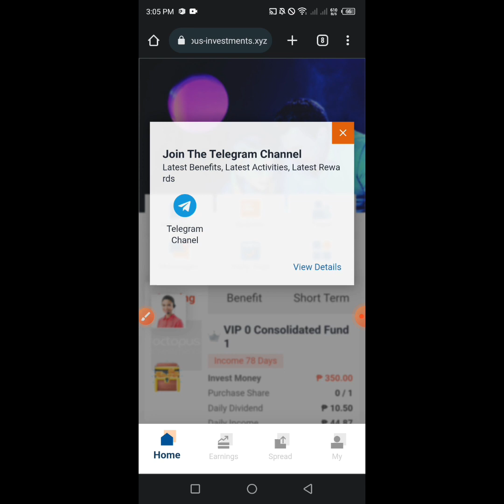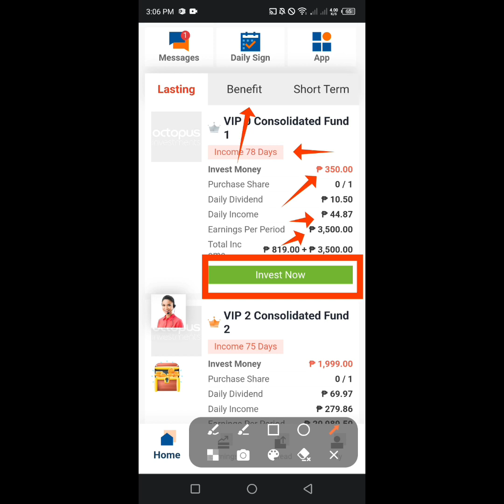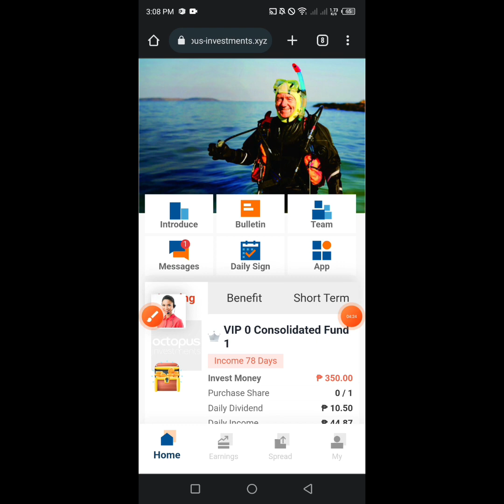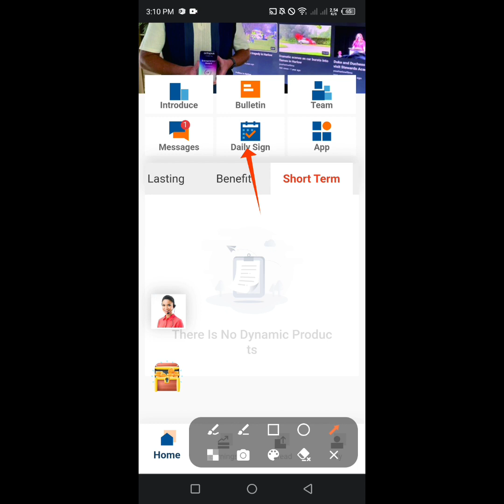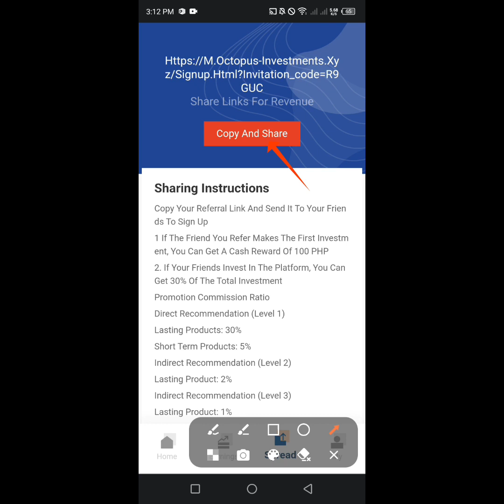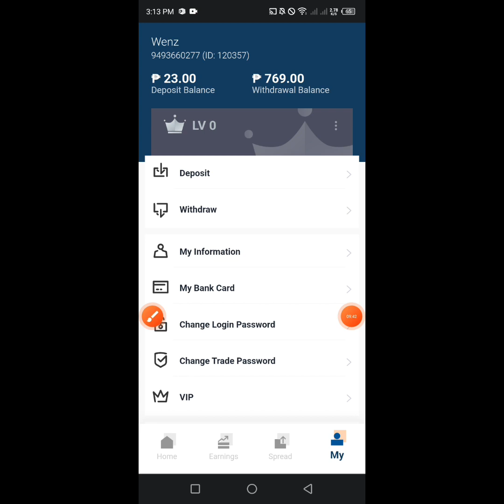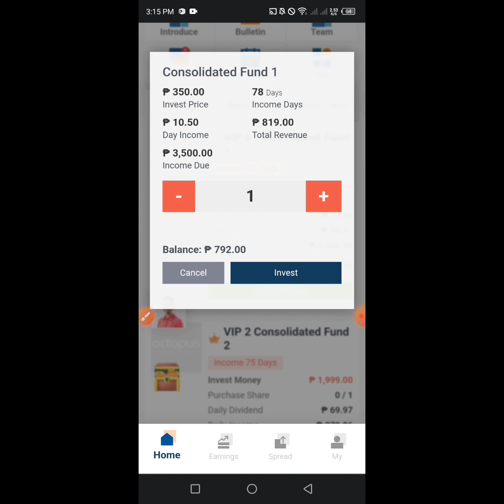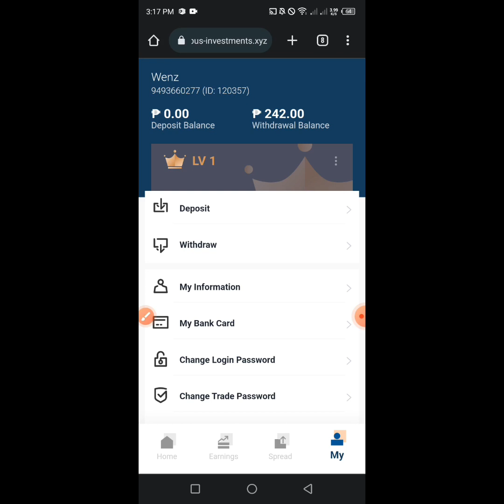OCTOPUS NEW RELEASE INVESTMENT PLATFORM . FREE ₱10 & ₱5 DAILY SIGN-IN REGISTER NOW AND MAKE MONEY 💰💰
3 WINNERS OF ₱10 PESOS EVERY VIDEO
1 WINNER OF ₱10 PESOS SA FIRST COMMENT

EARN MONEY
LIBRENG PERA
EXTRA MONEY ONLINE
FREE APPLICATION